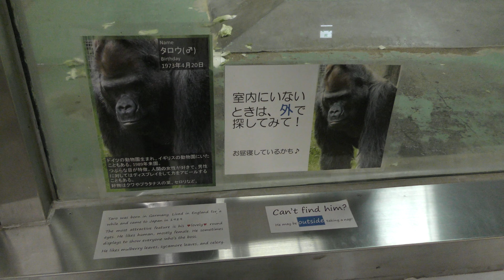ニシローランドゴリラ の『タロウ』 (日本モンキーセンター) 2018年12月13日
ニシローランドゴリラ (日本モンキーセンター)

『タロウ』　♂　1973年4月20日生まれ

□ ニシゴリラ
英名：Western gorilla
学名：Gorilla gorilla

□ ニシローランドゴリラ
英名：Western lowland gorilla
学名：Gorilla gorilla gorilla

■ 撮影場所
日本モンキーセンター (愛知県)
Japan Monkey Centre